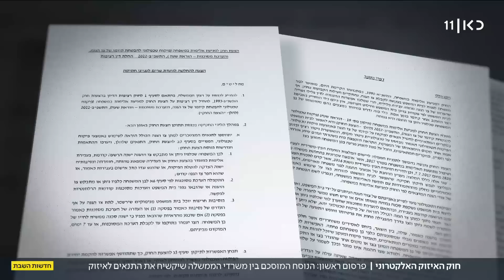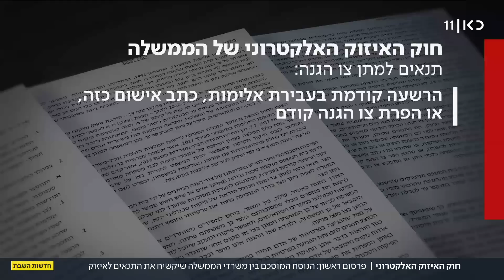חשיפה: הנוסח החדש של בן גביר לחוק האיזוק האלקטרוני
כאן חדשות | השר איתמר בן גביר, ספג ביקורת רחבה על ההחלטה להפיל בכנסת את חוק האיזוק האלקטרוני. הערב, חשפנו את הנוסח החדש שמתכוון השר להעביר, שרק מקשיח את הקריטריונים לאיזוק. הכתבה של יערה שפירא, מתוך חדשות השבת 10.06.23